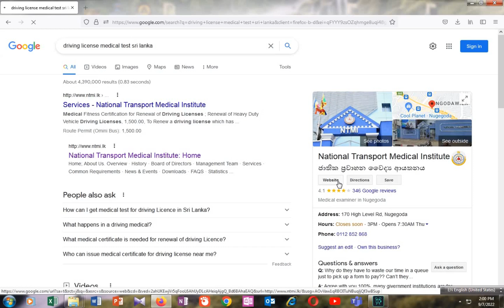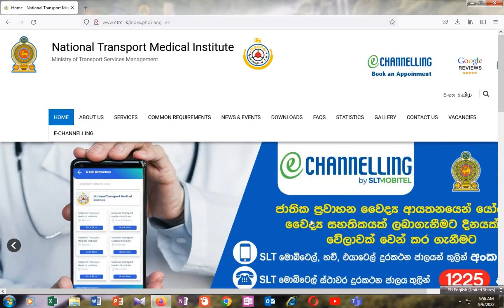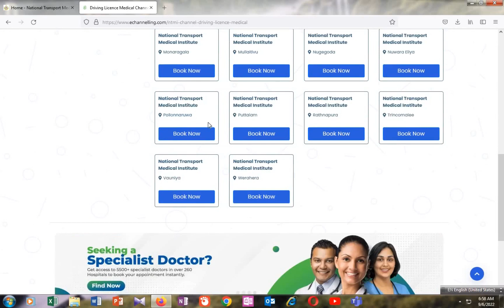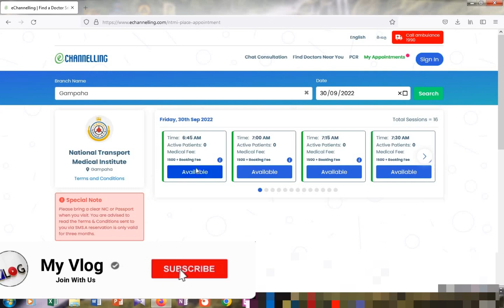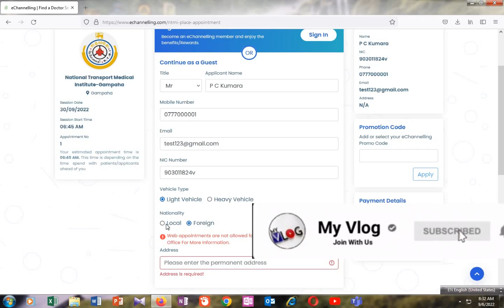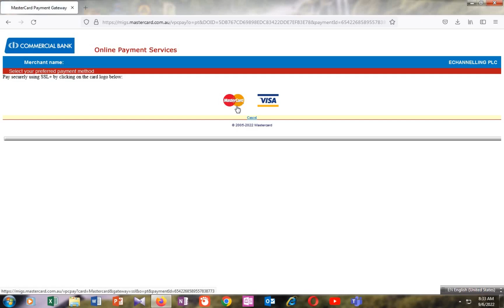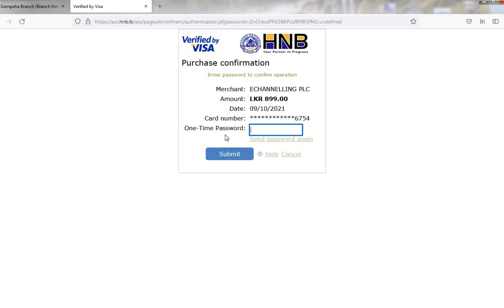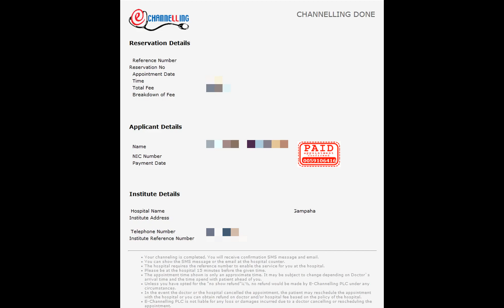Driving License Medical Test Online Appointment Method in Sri Lanka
Driving License Medical Test Online Appointment Method in Sri Lanka, Driving License Medical Test Online Appointment